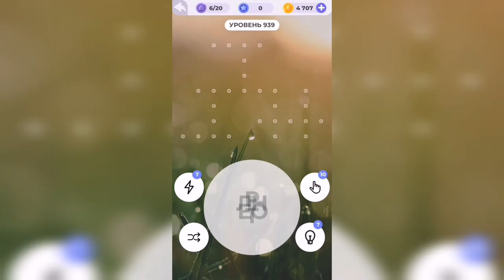Линия слова / Лесная чаща / Уровень 939